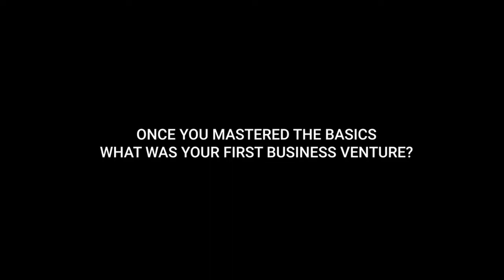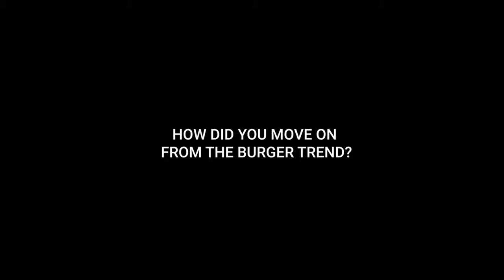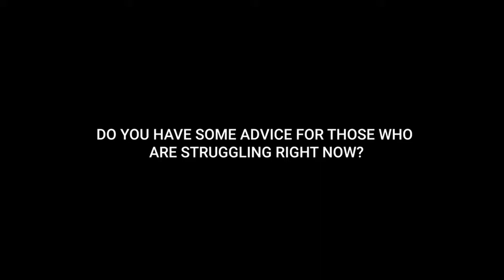Daniel Grech | Restauranteur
We head over to Valletta to have a little chat with Daniel Borg Cardona about his story, his restaurants, his industry, as part of our brand new series here at Oh My Malta 💥

Thoughts? 🎥
Footage by James Bianchi